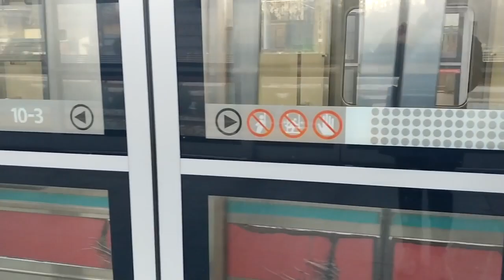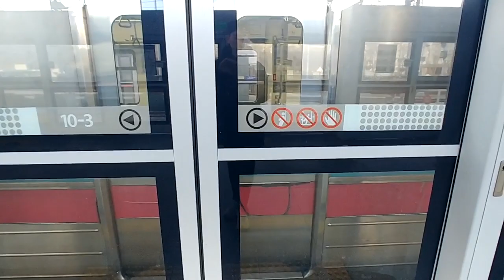1호선 광운대역 전동차들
2023년 12월 17일 촬영
Line 1
Trains at Kwangwoon University Station.